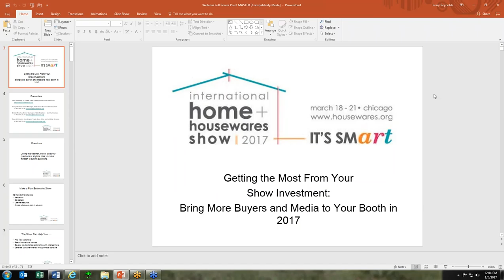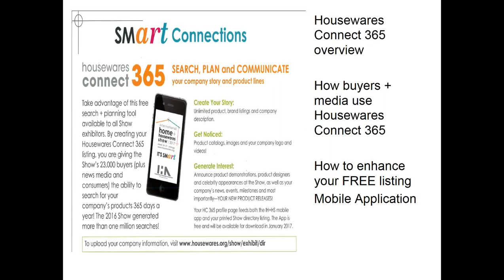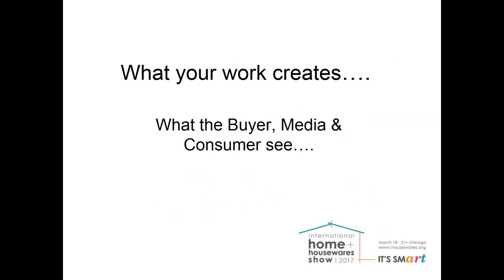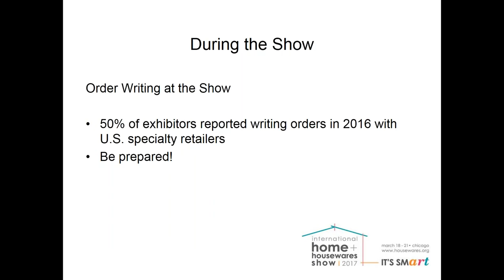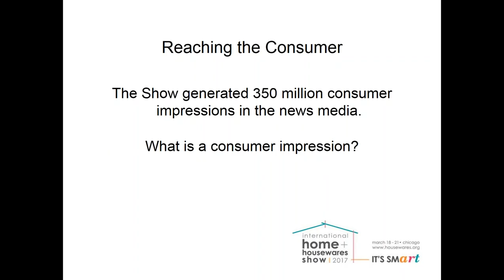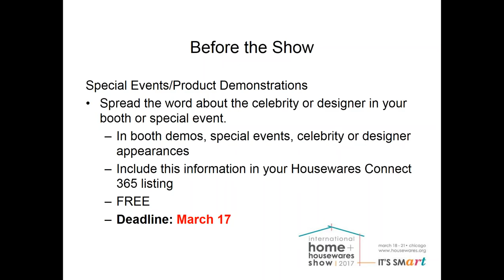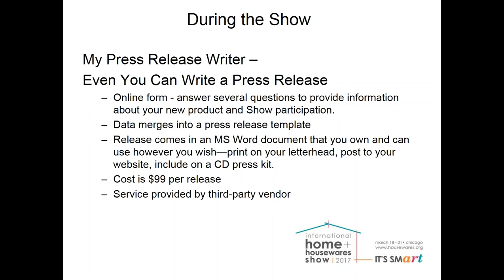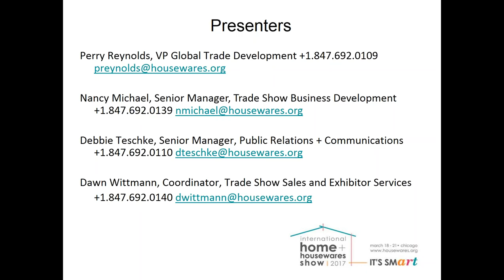2017 01 05 12 04 Bring More Buyers and Media to Your Booth in 2017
Join our management team, Perry Reynolds, Debbie Teschke, and Nancy Michael in a one-hour webinar designed to help you make the most of your marketing efforts for the 2017 International Home + Housewares Show.

Topics include:
• Learn how to use all the marketing tools the Show provides for attracting buyers and news media
• Hear tips on how to make the Show work harder for you
• Take advantage of pre-show marketing ideas that will assist you in being successful at the Show